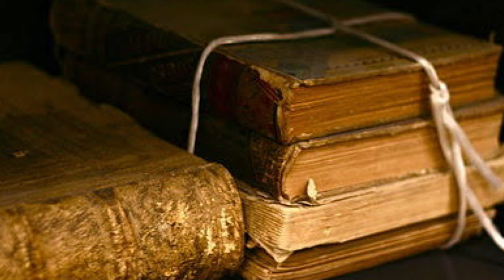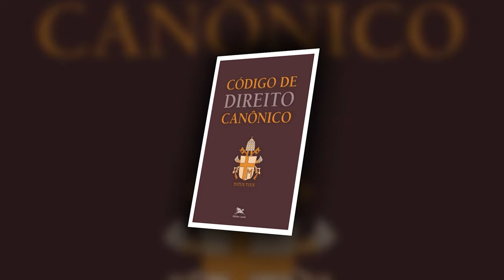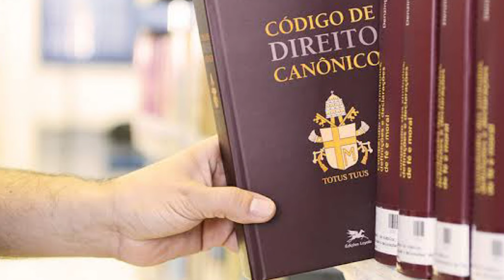VATICANO E SANTA SÉ SÃO A MESMA COISA ? NÃO.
Entenda rapidamentre as diferenças entre o Vaticano e a Santa Sé.
Siga o canal no Instagram @ 15_anos_viagem_papa